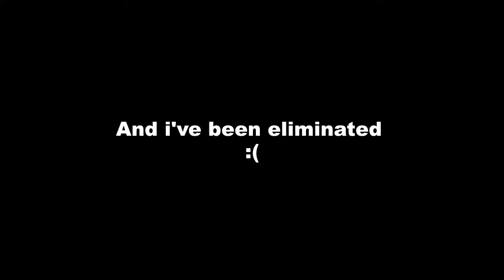World of Tanks | Clan Tournament 1v1 | My Matches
Welcome back guys to World of Tanks, where my clan held a 1v1 tournament before the end of the year. One person chooses the tanks and the other chooses the maps, so let's check out my 1v1 "skillz".